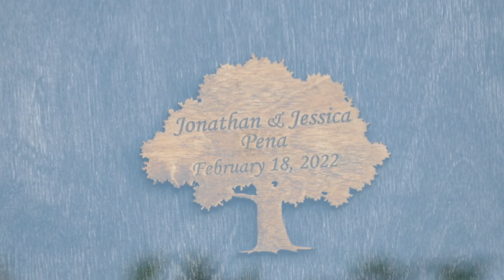Jessica & Jonathan - Wedding Highlights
A wedding video from Ray Photography and Video is a keepsake that you and your family can enjoy for generations to come. Our team of videographers is trained to capture each special moment with unique and creative camera angles that add an even more beautiful experience to your wedding day... What’s included in your wedding day video from Ray Photography and Video?... We feature several wedding video packages to meet your specific needs and budget. All of our video packages are customizable based on your specific requests. With that in mind, let’s take a look at why you won’t regret booking your wedding video services with us if you’re planning a Wedding from West Palm Beach to Miami